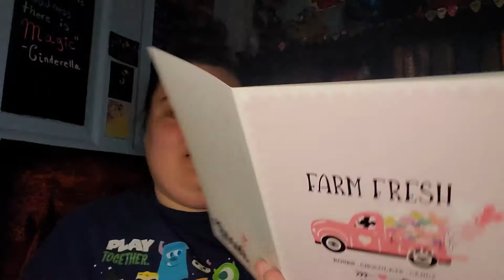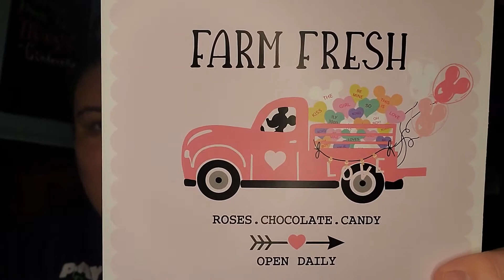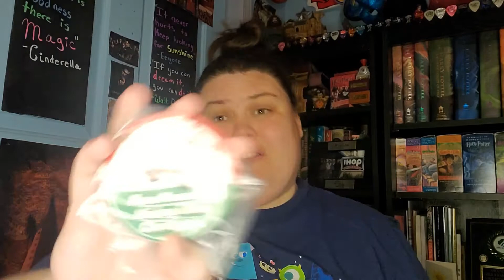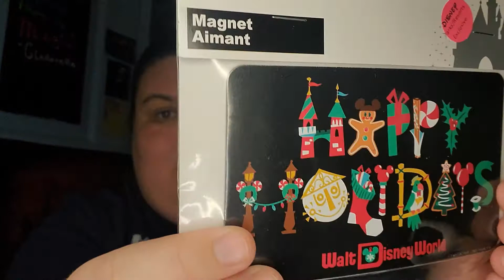Bibbidi Unboxing Jan 2021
Its SubscriptionBoxSaturday and today I am unboxing a Fantasy Box from Bibbidi! Can’t wait for you all to see this month’s amazing box!